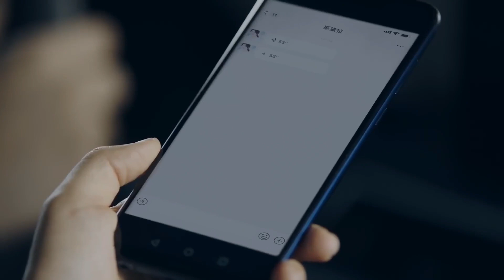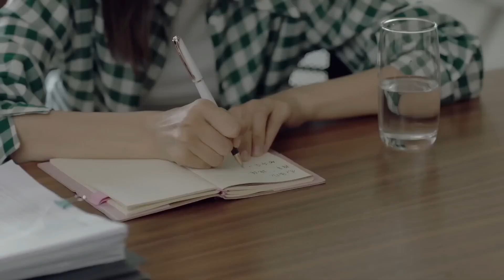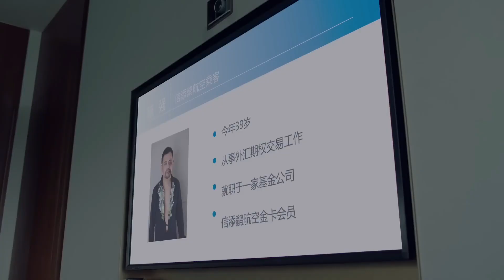ผู้โดยสารที่ถูกทำร้าย | ตอนที่ 29 | หุ้นส่วนหัวใจ - Perfect Partner | หวงซวง,ถงลี่ย่า